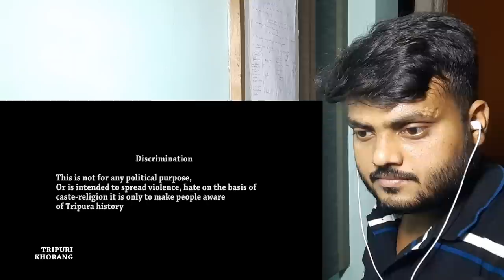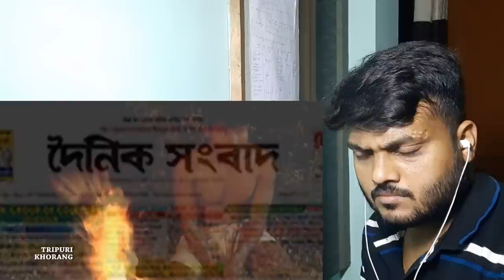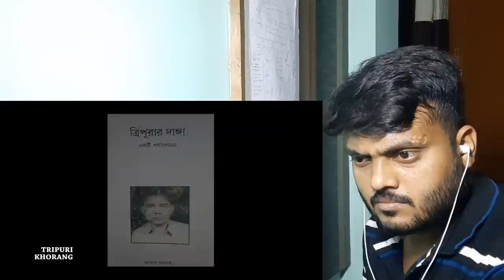Reaction | Full Video Of Tripura Danga 1949 to 1980 | Tripura History In HIndi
Nuclear Reactor Fb page's Id - NuclearReactor2020